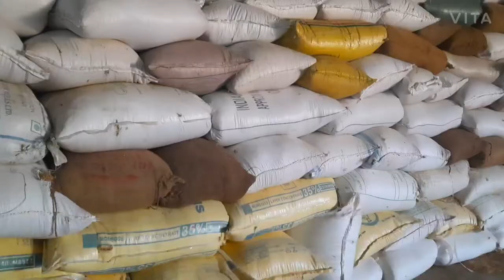Rice mill || ଧାନ ମିଲ୍ସ|| video recording date.12.1.2021